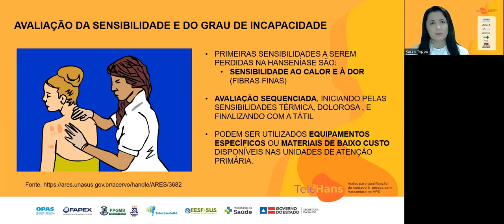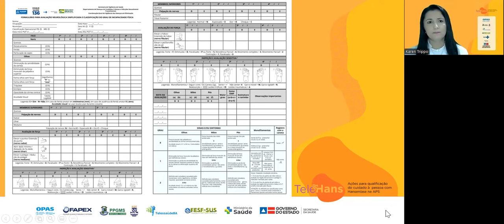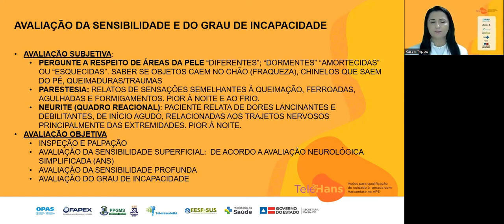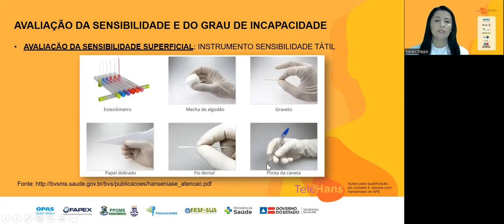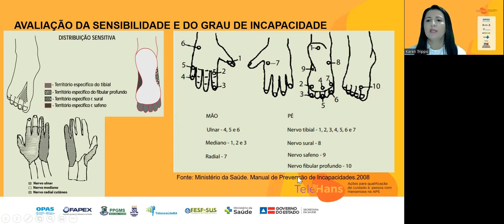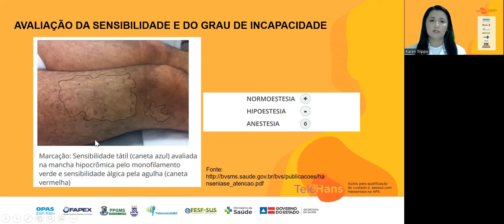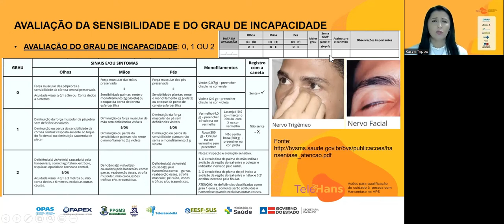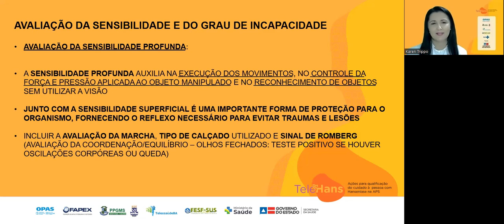Avaliação da sensibilidade e do grau de incapacidade - Videoaula Nº 2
Facilitadora: Dra. Karen Trippo
Doutorado em Ciências da Saúde - UFBA
Departamento de Fisioterapia da Universidade Federal da Bahia - UFBA